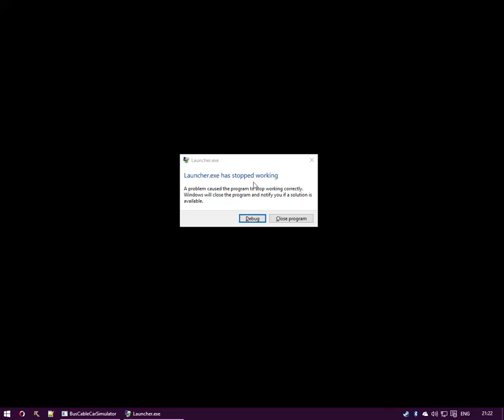Driving a trolley bus in Bus & Cable Simulator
Bus & Cable Simulator it's a simulator game where you can drive Buses, Trams, Trolleybuses or even Cable cars in San Francisco! The game is quite unstable, at the end of the video it crashed